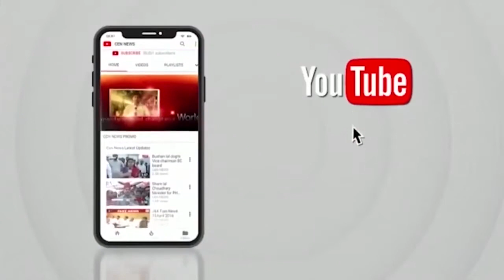VASHI TOLL NAKA || CEN NEWS